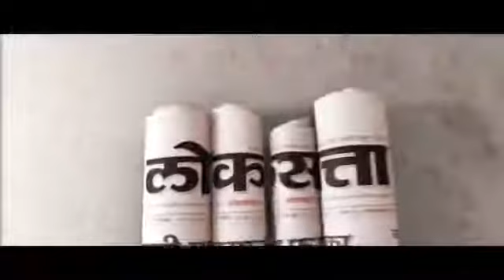Daily Horoscope Astrology In Marathi Saturday 7 october 2017